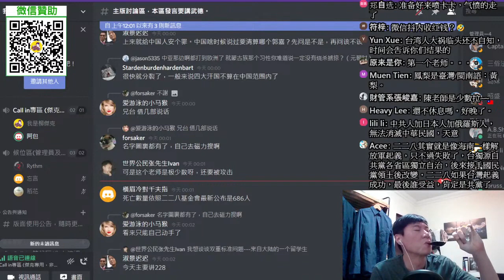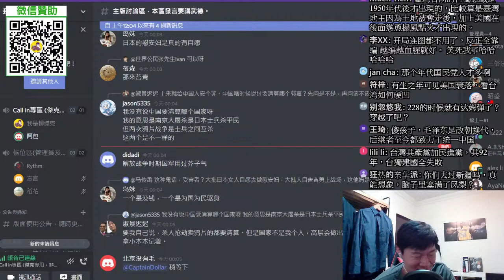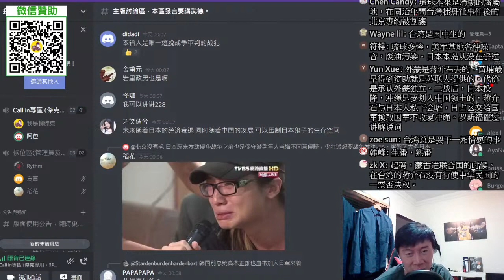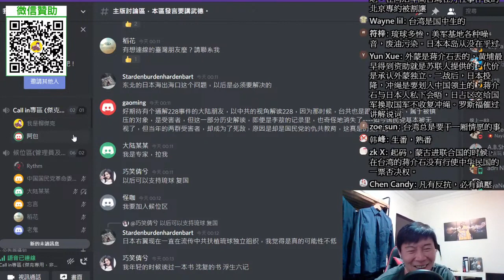228是恐怖攻擊？二戰時，台籍日本兵大都是自願的嗎？(二二八系列4)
贊助柳傑克的頻道：
我的直播時間為每星期三、六、晚上九點，節目中會用Discord開放Call-in跟網友討論，直播時會給Discord連結，歡迎參加，並訂閱我的頻道開啟小鈴鐺，你可以即時收到直播連結，謝謝大家。